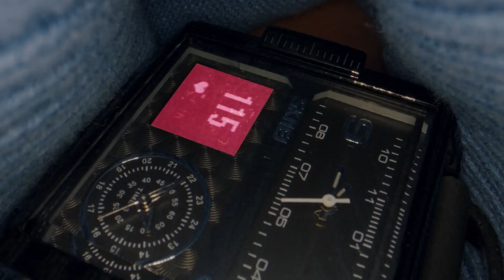What should she do during a thunderstorm? 顾川男友力爆发，为了救姜小宁不惜以身犯险 | Miss Crow With Mr. Lizard 17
Gu Chuan is a passion-filled, vibrant young man with his whole life ahead of him – until his life is turned upside down by a sudden traffic accident. He suffers life-threatening injuries to his heart and surgeons are able to save him by giving him an emergency heart transplant.

But when he recovers, he discovers that he is no longer allowed to perform most forms of exercise. Worse still, the doctors warn him that experiencing strong emotions could also end his life prematurely. He tries to return to normal life, but the changes he must make to his lifestyle take all the fizz out of his existence. He carefully avoids anything that could raise his heart rate – even if doing so turns him into a shadow of his former self. Things take another turn, however, when a woman named Jiang Xiao Ning comes to work at the company he and his friend set up. Jiang Xiao Ning’s own back story is also tinged with sadness: She was orphaned at an early age. Regardless, she is a veritable font of positivity.

Little by little, that positivity starts to rub off on Gu Chuan – but could this bond ever turn romantic, in spite of his condition?

Native Title: 乌鸦小姐与蜥蜴先生
Also Known As: Wu Ya Xiao Jie Yu Xi Yi Xian Sheng , 烏鴉小姐與蜥蜴先生
Drama: Miss Crow with Mr. Lizard
Country: China
Episodes: 36
Aired: Apr 26, 2021 - May 17, 2021
Aired On: Monday, Tuesday, Wednesday
Genres: Business, Comedy, Romance, Fantasy